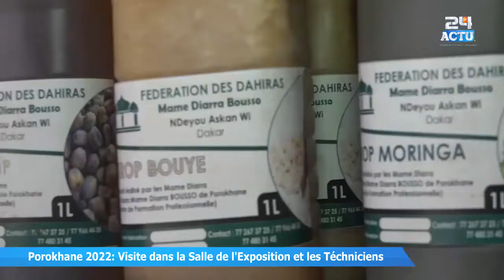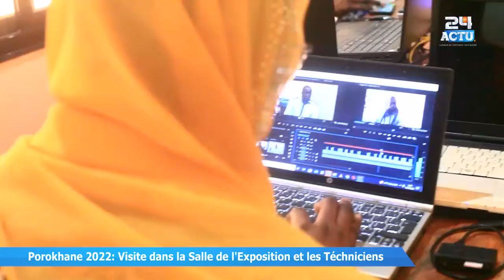Porokhane 2022 : Visite sur le Forum "Ëttu Sokhna Diarra"